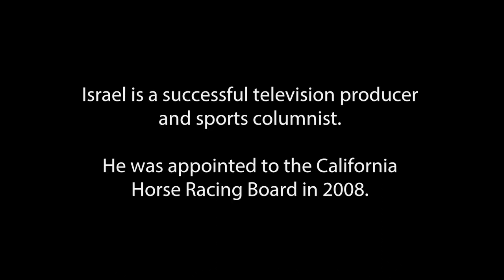Sportswriter David Israel on Lake Placid & Herb Brooks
Sportswriter David Israel, who attended the Miracle on Ice game as a columnist for the Chicago Tribune, describes how Herb Brooks unified the 20 men on the U.S. Olympic team. Israel also gives an overview of why the game mattered so much. The Miracle on Ice refers to the 1980 U.S. Olympic hockey team's defeat of the Soviets on February 22nd and their winning gold medal game against Finland two days later led by Coach Herb Brooks.